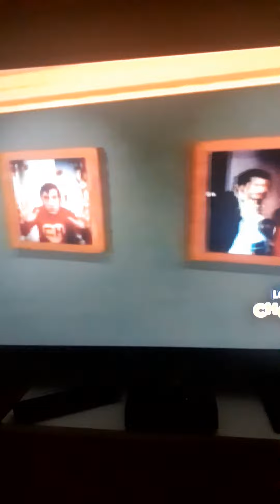GTA San Andreas - O Melhor do Chapolin Colorado Volume 7